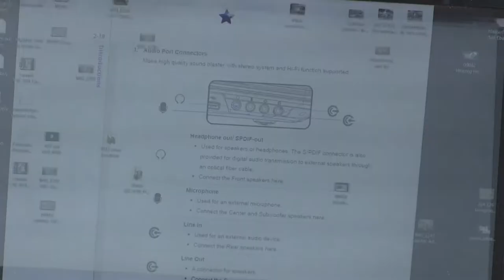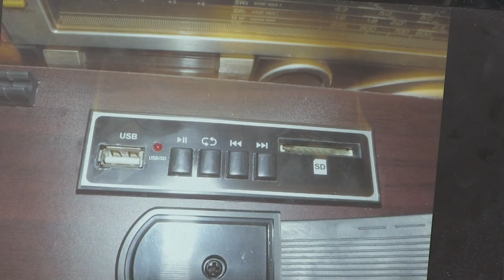Technical Pro Boombox9 Portable Radio Cassette Review USB SD Mp3 & 3 5mm AUX Inputs Boombox RC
Compared and Played all media in this unit ( I have never used digital media before )
I had to learn how to put these (MP3's) into the root of the Secure digital and the usb Flash media so they would play in this Player/recorder that  I used and Played in this video.
00039 Technical Pro Boombox9 Portable Radio Cassette Review USB SD Mp3 & 3.5mm AUX Inputs Boombox RC-550